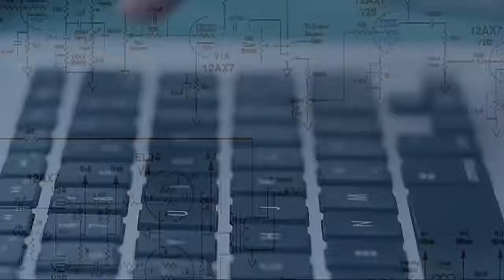AC Milan •VS• Manchester United [MOBILE SOCCER LEAGUE]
Hallllooooo.. gaesss.. balik lagi di channel faeyza!!

Gimana kabarnya? Apakah kalian semua masih jomblo? Hahaha sarua 😭😭

Buat yang pengen nyoba mainin game nya,
Seperti biasa link game ada di bawah,
Kalian bisa langsung download gamenya !! 🎮

BIAR BETAH CEK JUGA PLAYLIST YANG SUDAH SAYAH BUAT, LINK PLAYLIST ADA DI BAWAH ⬇️⬇️